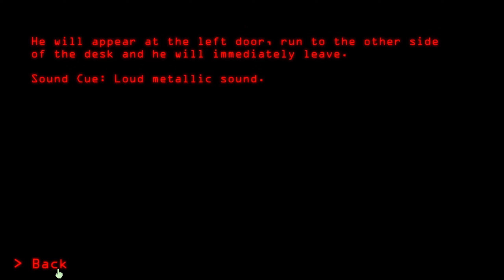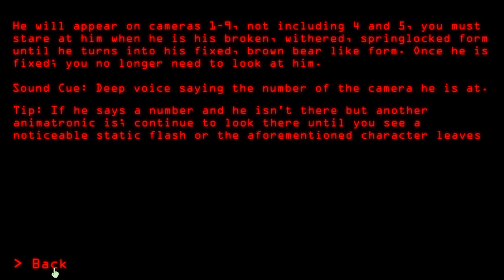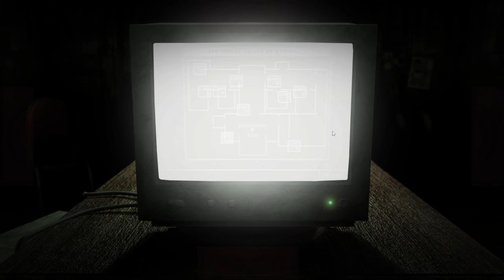КЛАССНЫЙ ФНАФ - FNAF Dormitabis Remastered #1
In this FNAF Dormitabis Remastered, we take a look at the character Dormitabis and his connections to the other animatronics in the game. We discuss his role in the game, his backstory, and how he affects the game's overall story.

If you're a fan of the FNAF series, be sure to check out this remastered video! In it, we discuss Dormitabis and his connections to the other animatronics in the game, providing a backstory and affecting the game's overall story. Sit back and enjoy the ride!